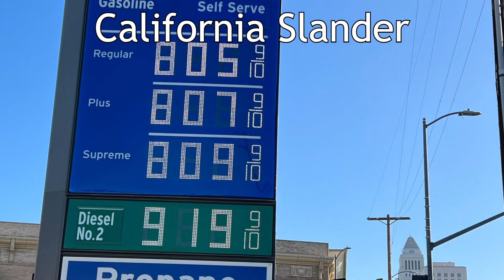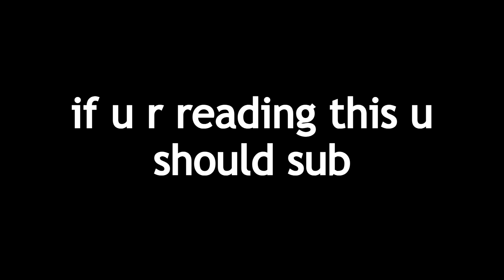California Slander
what a great state